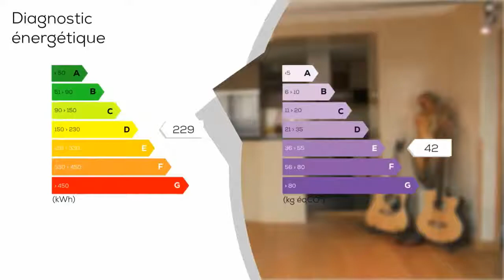A vendre - Maison/villa - MONTREUIL (93100) - 6 pièces - 150m²